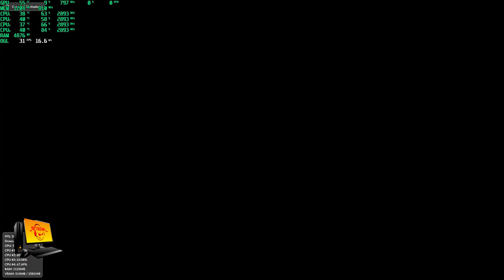CEMU Fast Racing Neo 27th morning race RETRO101